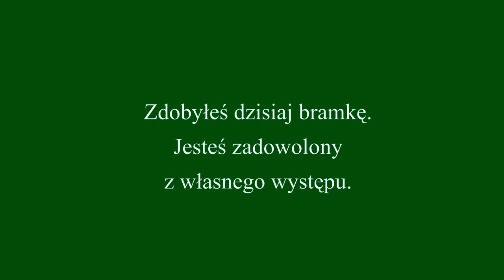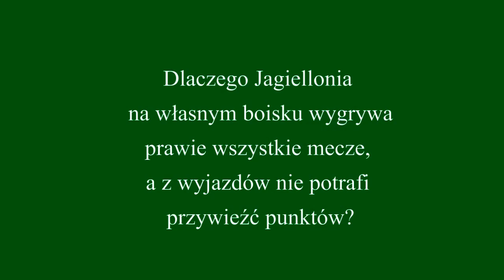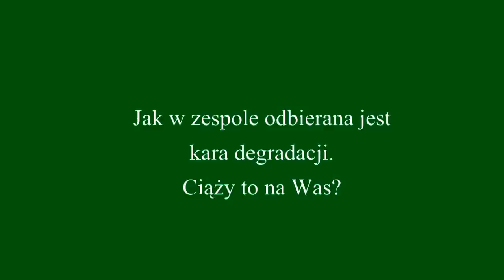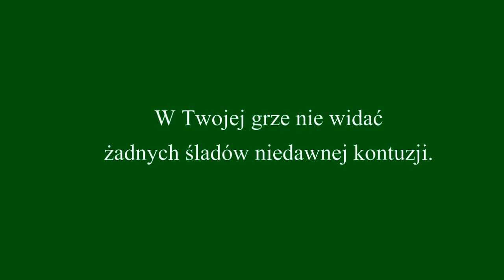Śląsk Wrocław - Jagiellonia Białystok 2:0 (1:0) (wypowiedzi zawodników)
Wypowiedzi zawodników po meczu 25. kolejki Ekstraklasy Śląsk Wrocław - Jagiellonia Białystok 2:0 (1:0) rozegranego 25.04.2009 r. Vuk Sotirović (Ślą
sk), Kamil Grosicki (Jagiellonia) i Sebastian Dudek (Śląsk).